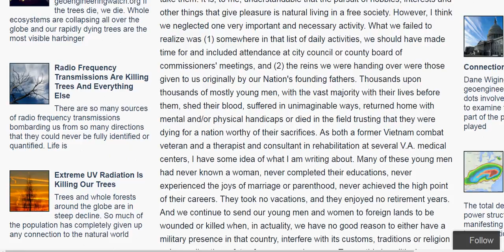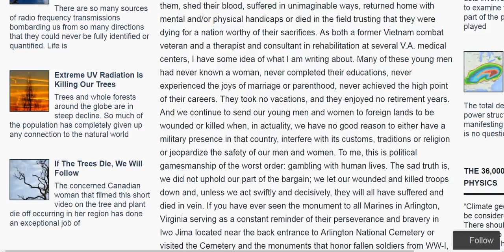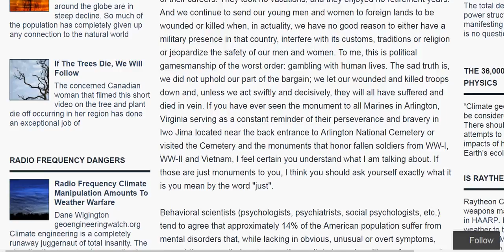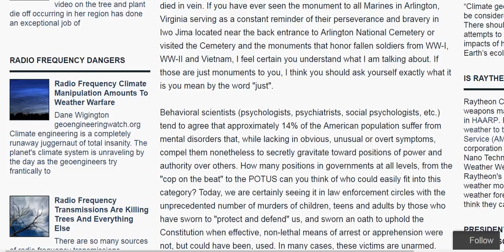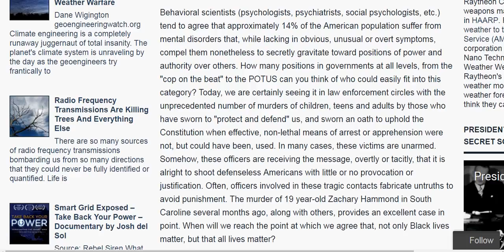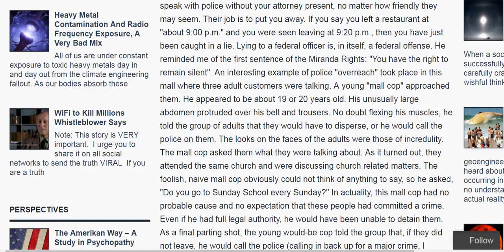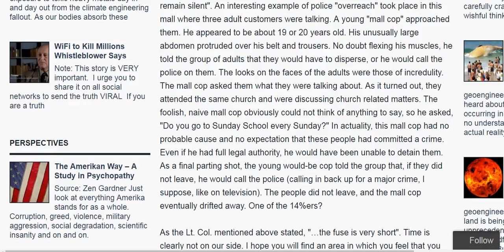AIR FORCE COLONEL GIVES STERN WARNING RE ATMOSPHERIC SPRAYING AND COMING COLLAPSE PT 11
Original Video

EXTREMELY IMPORTANT INFORMATION GIVEN TO YOU TO PREPARE FOR COLLAPSE. PLEASE READ IN FULL THIS ARTICLE, AND PLEASE CIRCULATE IT; link is below.